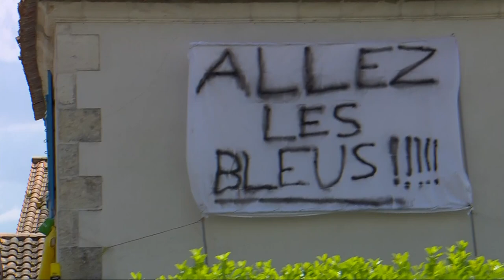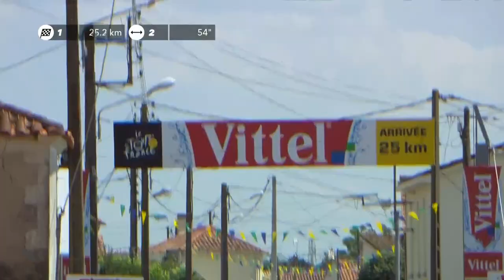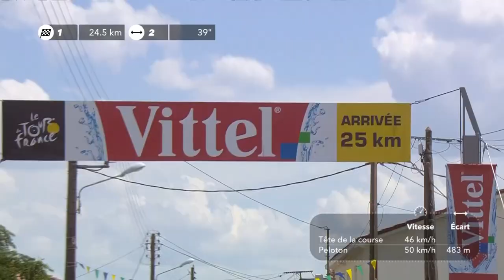Tour de France 2018 Etape 1 La Taillée, Gué de Velluire et Vix 07/07/18